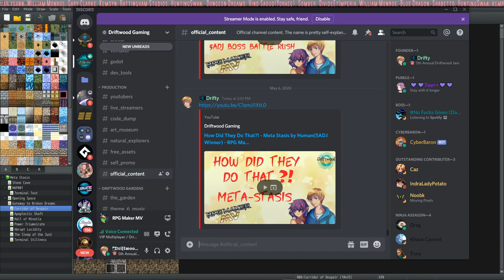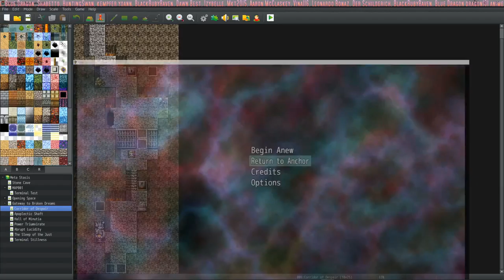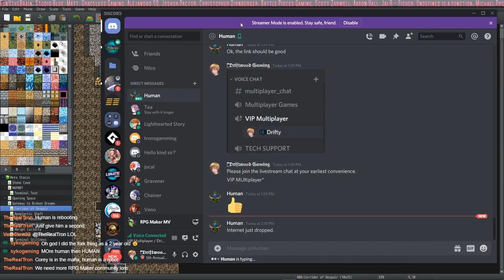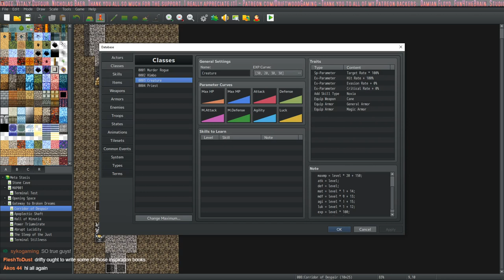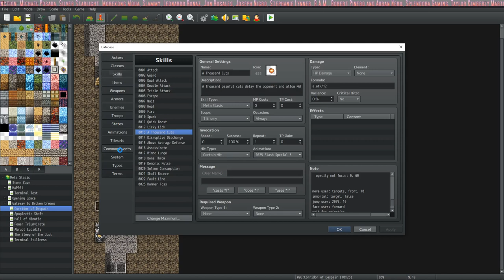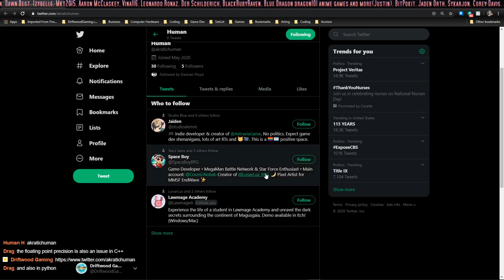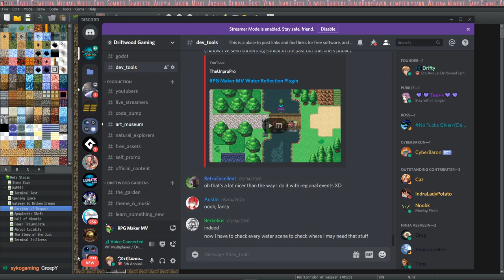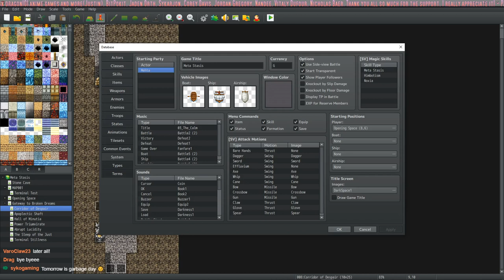How Did They Do That?! - Meta Stasis by Human(5ADJ Winner) - RPG Maker MV Tutorial